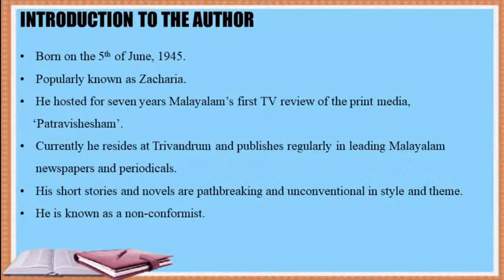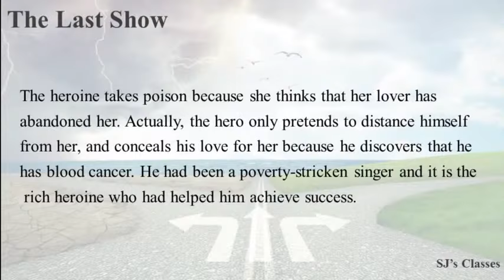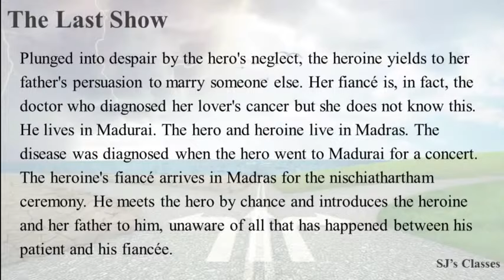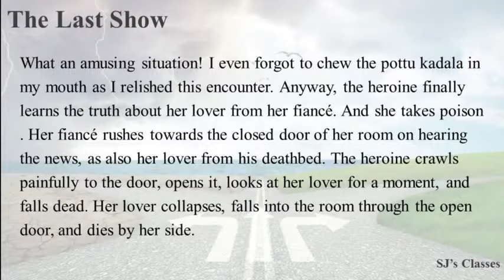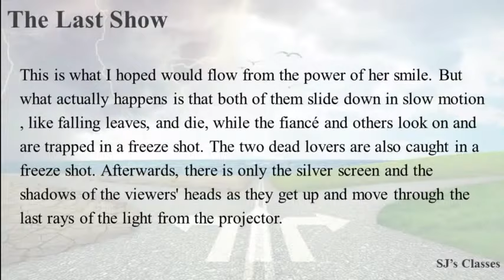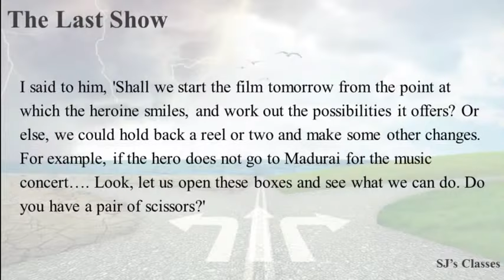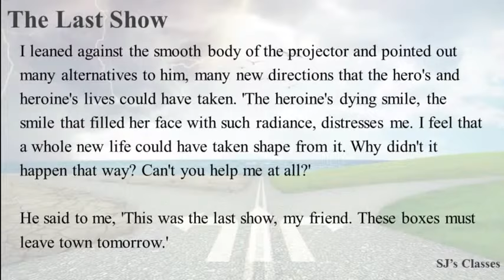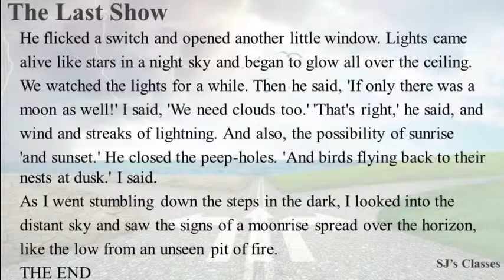Paul Zacharia's The Last Show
The story “The Last Show” demonstrates Zacharia's command over the metafictional style of writing. The story begins with the narration of another story that the narrator watches as part of a last show at a cinema. The narrator is not happy with the way the story ends and ponders on the numerous other possible ways the story could have ended.